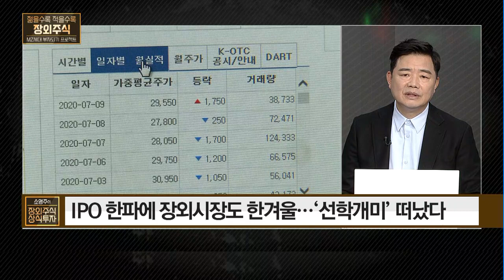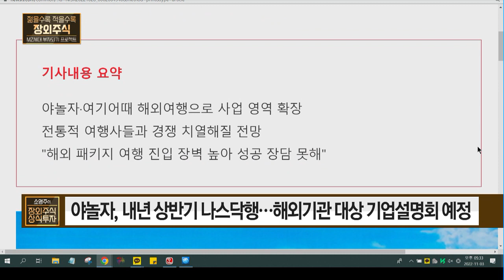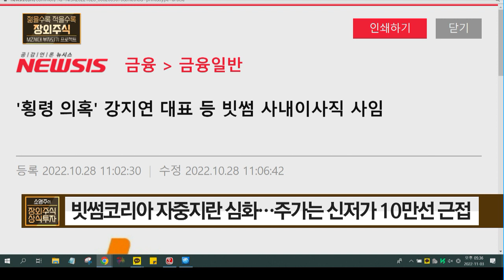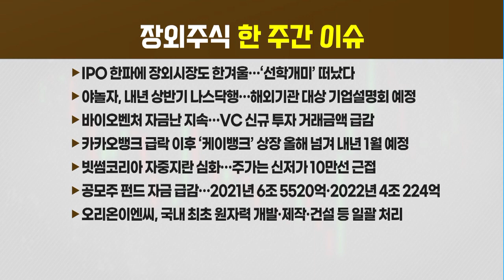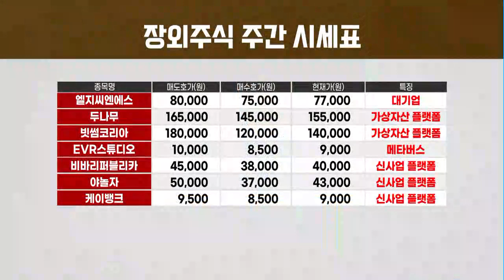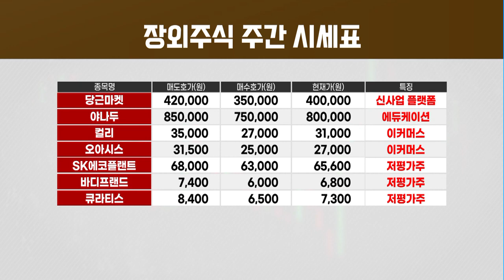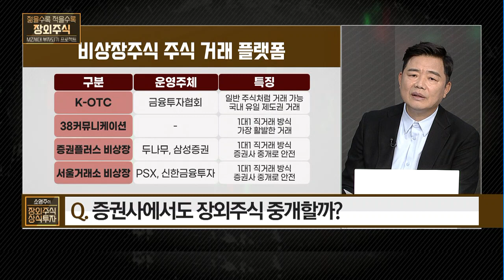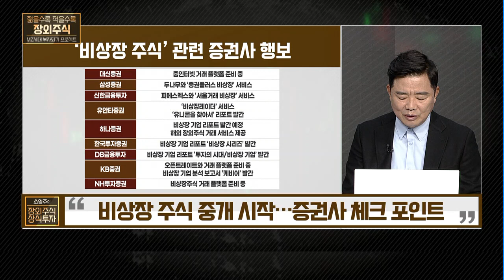[소영주의 장외주식 상식투자] 비상장 주식 중개 시작… 증권사 체크 포인트 / 머니투데이방송 (증시, 증권)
11/03 소영주의 장외주식 상식투자

* 장외주식 한 주간 이슈
- IPO 한파에 장외시장도 한겨울… '선학개미' 떠났다
- 야놀자, 내년 상반기 나스닥행… 해외기관 대상 기업설명회 예정
- 바이오벤처 자금난 지속… VC 신규 투자 거래금액 급감
- 카카오뱅크 급락 이후 '케이뱅크' 상장 올해 넘겨 내년 1월 예정
- 빗썸코리아 자중지란 심화… 주가는 신저가 10만선 근접
- 공모주 펀드 자금 급감… 2021년 6조 5,520억· 2022년 4조 224억
- 오리온이엔씨, 국내 최초 원자력 개발· 제작· 건설 등 일괄 처리

소영주의 장외주식 주간 시황
- 장외주식 시장, 거래 절벽 흐름 지속
- 여전히 보수적인 대응 전략 유효

* 장외주식의 모든 것 Q&A
Q. 증권사에서도 장외주식 중개할까?
Q. 증권사 판매 장외주식, 플랫폼 속 가격보다 낮을까?
Q. 증권사 직원을 통한 거래, 수수료는?
Q. 원하는 증권사로 장외주식 받을 수 있을까?
Q. 장외주식 종목도 없어지는 경우가 있을까?

'소영주 소장 pick' '비상장 주식' 관련 증권사 행보
- 대신증권: 줌인터넷 거래 플랫폼 준비 중
- 삼성증권: 두나무와 '증권플러스 비상장' 서비스
- 신한금융투자: 피에스엑스와 '서울거래 비상장' 서비스
- 유안타증권: '비상장레이더' 서비스
'유니콘을 찾아서' 리포트 발간
- 하나증권: 비상장 기업 리포트 발간 예정
해외 장외주식 거래 서비스 제공
- 한국투자증권: 비상장 기업 리포트 '비상장 시리즈' 발간
- DB금융투자: 비상장 기업 리포트 '투자의 시대/비상장 기업' 발간
- KB증권: 오픈트레이트와 거래 플랫폼 준비 중
비상장 기업 분석 보고서 '케비어' 발간
- NH투자증권: 비상장주식 거래 플랫폼 준비 중